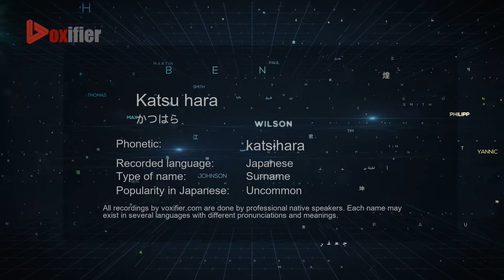How to Pronounce Katsu hara (かつはら) in Japanese - Voxifier.com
This is the Japanese pronunciation, gender, and phonetics recording of the name Katsu hara (かつはら). The same name may exist in other languages with different pronunciations. Check the meaning of name along with other possible pronunciations or similar names for free Voxifier uses the help of expert linguists to simplify pronunciations by replacing some special sounds with sounds more commonly available across all languages.